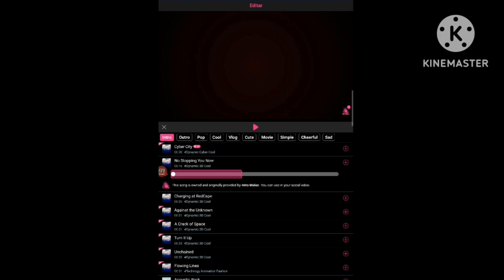Como hacer una intro en intro maker